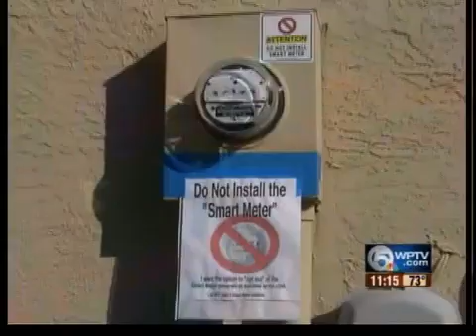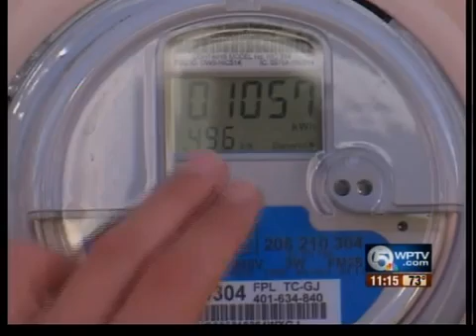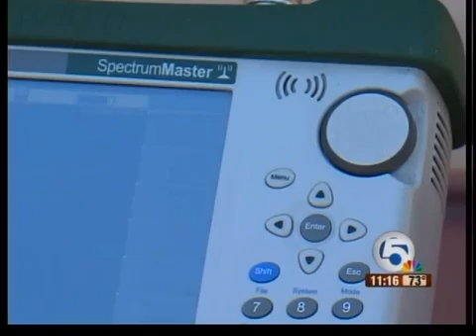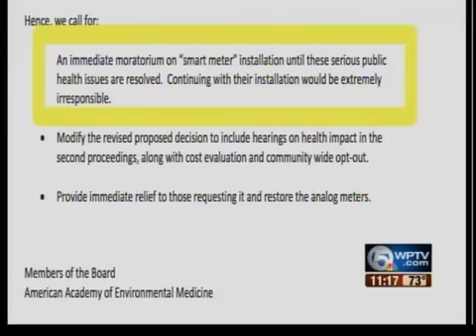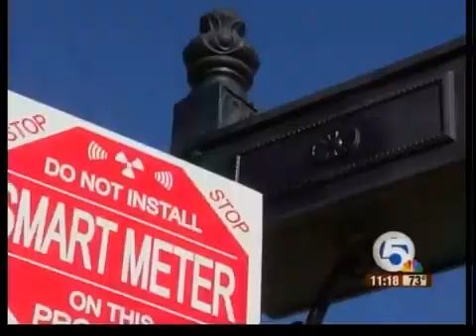Smart Meters Put to the Test